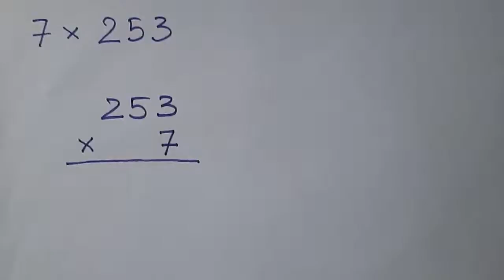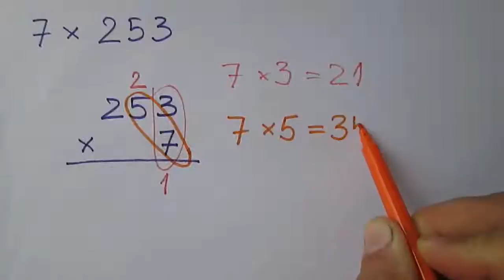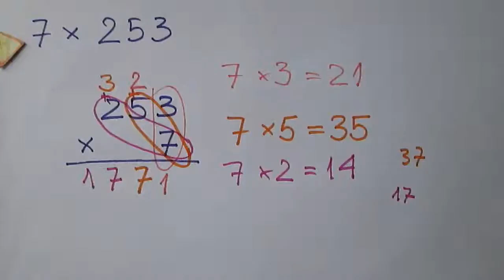Mnożenie liczby trzycyfrowej przez jednocyfrową (z przenoszeniem)